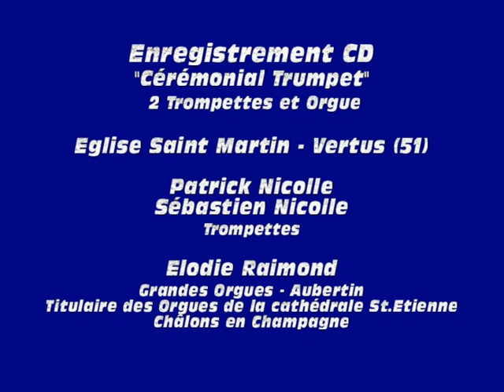Vertus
Enregistrement Cd "Ceremonial Trumpet"
Eglise St. Martin de Vertus (51)
Patrick Nicolle et Sébastien Nicolle - Trompettes
Elodie Raimond- Grandes Orgues